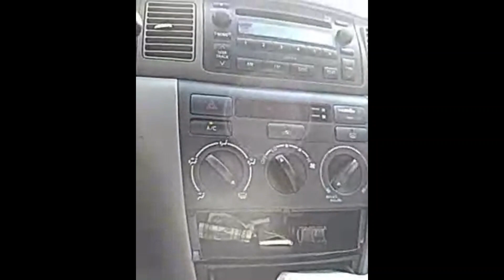cover of train to nowhere from infinity train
i loved part four.